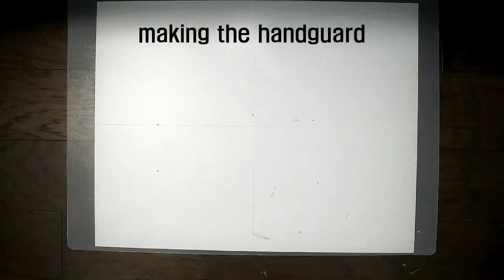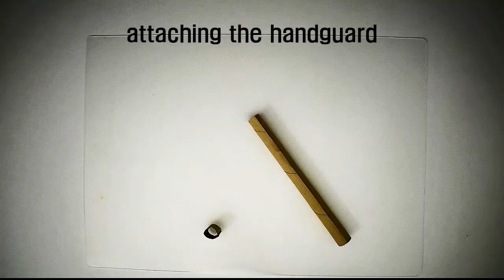How to make a FN FAL out of Cardboard DIY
I made a FN FAL out of Cardboard and Hotglue
This weapon appears in many different games such as
Battlefield, Call of Duty, Rainbow 6 Siege(the PARA), Insurgency, etc.
I originally meant this to be from Roblox's Phantom Forces